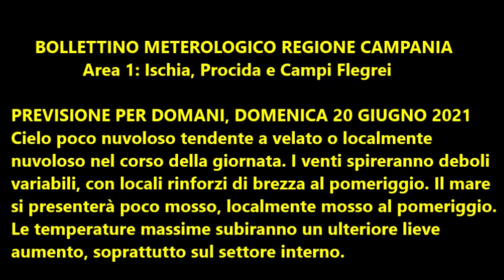Isola d'Ischia: Previsione meteo del 20 giugno 2021